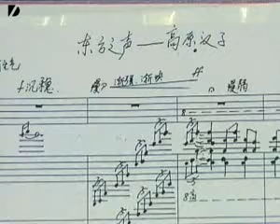Guy Has WEIRD Voice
Its all in the title